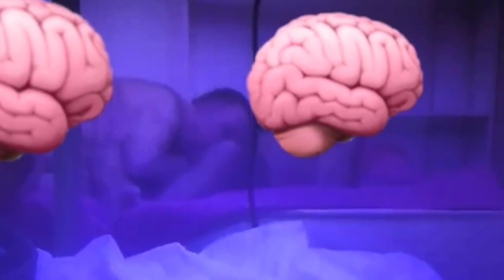Ihlas Holding CEO rasim kaan aytoğu Videosu Sedat peker cem küçük video -Sedat Viral video link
Ihlas Holding CEO rasim kaan aytoğu Videosu Sedat peker cem küçük video

Cem Küçük ile Sedat Peker arasındaki savaşta bugün ortaya bir video düştü! Sosyal medyada paylaşılan eşcinsel seks videosundaki kişinin Cem Küçük’ün patronu İHLAS Holding CEO’SU Rasim Kaan Aytoğu olduğu iddia edildi.

Konu ile alakalı olarak Rasim Kaan Aytoğlu’ndan veya onun adına herhangi bir açıklama yapılmadı.

İhlas Holding CEO’su olarak görev yapan Aytoğlu’nun görevinden istifa edip etmediği merak konusu oldu. Henüz istifa hakkında bir bilgi paylaşılmazken İhlas Holding’in web sitesinde yönetim kurulu ve yönetim listelerine giriş sağlanamıyor.

Ihlas Holding CEO rasim kaan aytoğu Videosu Sedat peker cem k, ç,k video

Ihlas Holding's CEO Rasim Kaan Aytou's alleged private video has leaked on the internet sparking a major trend on Twitter, a journalist named Sedat Peker allegedly made the video public.
Rasim Kaan Aytogu is a Turkish businessman and politician having a good clutch of power. Aytoğu is the Founding Secretary-General of the Istanbul Gold Exchange, Chief Advisor to the Prime Ministry, Head of the IMM Subsidiaries Department, İSTA«, ISTON, BELTUR, IGDAS, KÜLTÜR A.Ş. He
Rasim Kaan Aytogu is a Turkish businessman and politician having a good clutch of power. Aytoğu is the Founding Secretary-General of the Istanbul Gold Exchange, Chief Advisor to the Prime Ministry, Head of the IMM Subsidiaries Department, İSTA«, İSTON, BELTUR, IGDAS, KÜLTÜR A.Ş. He served as the Chairman of the Board of Directors of various high-profile companies.
Rasim Kaan Aytoğu Ihlas Holding CEO Videosu Tweeter - Sedat peker cem küçük video
Saat ini Rasim aytoğu video twitter sedang ramai dibicarakan banyak orang. Ya benar warganet khususnya di turki sedang membahas rasim kaan twitter video. Hal ini admin ketahui dari meningkatnya jumlah kata pencarian rasim kaan twitter serta kata pencarian ceo ihlas twitter
Tentunya kamu pasti penasaran dengan CEO Ihlas twitter video dan kenapa kasus tersebuat dihubungkan dengan masalah sedat peker cem küçük. Untuk lebh jelasanya ikuti penjelasan kami sampai selesei.
Banyak warga turki yang berburu sedat peker twitter video.  Faktanya adalah bahwa sedat twitter video sering juga di sebuat dengan cem küçük twitter video. Padahal arti dari kata yang terakhir adalah otak kecil. Pada awalnya kami juga bingung apa itu otka kecil.

Semua hal ini ternyata ada hubunganya dengan perseteruan seorang jurnalis yang bernama sidan dengan seorang pengusaha sekaligus politisi yang mendukung pemerintah yakni Rasim. Dalam satu kesempatan rasim mengertak sang pengusaha lalu munculah istila otak kecil tersebuat.
Lalu kenapa saat ini banyak netizen yang mencari cem küçük videosu? Nah setelah peristiwa tersebuat diduga sang jurnalis merasa tersinggung sehungga diduga membocorkan video Rasim. Itlah kenapa banyak orang yang ingin mendapatkan info tentang rasim kaan videosu

Karena yang bersangkutan adalah seorang ceo maka ceo ihlas videosu juga ikutan di cari warganet. Tentu saja netizen memburu ihlas holding ceo video karena video ini bukanlah video biasa. Hal ini karena ihlas holding video merupakan bocoran hal tidak sopan yang dilakukan oleh sang politisi.
Nah saat ini rasim kaan aytoğu menjadi bulan bulanan media di turki. Media online dan offline di Negara itu ramai ramai membahas kasus aytoğu videosu tersebuat.

Rasim kaan video bulanlah video biasa tetapi ini merpakan hal yang sangat peka. rasim aytoğu videosu peka karena behubungan dengan norma yang ada di masyarakat. Tak pelak kaan aytoğu videosu menjadi sorotan netizen. Bahkan bisa dikata kalau kaan aytoğu video telah menimbulkan kegaduhan bari di tengah masyarakat.
Ngomong ngomong apa sih isi dari sedat peker videosu tersebuat. setelah admin selidiki ini adalah video tak sopan yang berhubngan dengan lgbt. Padahal yang bersangkutan bilang dan mengolok hal tersebuat. cem
küçük video ini memang menjadi hal penting bagi mereka yang
berseberangan dengan rasim.